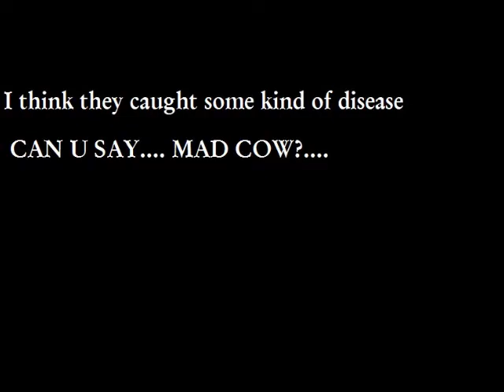judy and wendy wheeler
judy and wendy wheeler, the cows of litterals fork, in salyersville ky